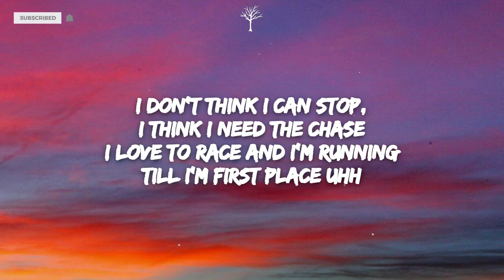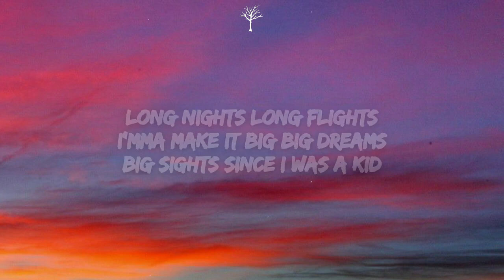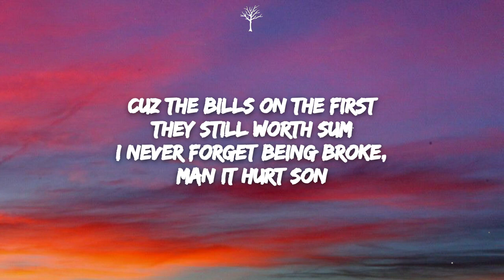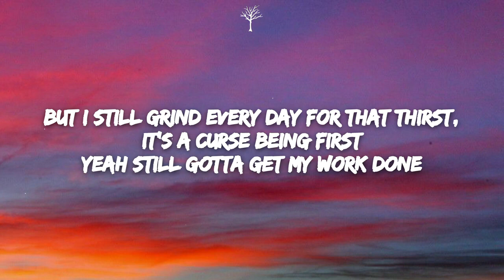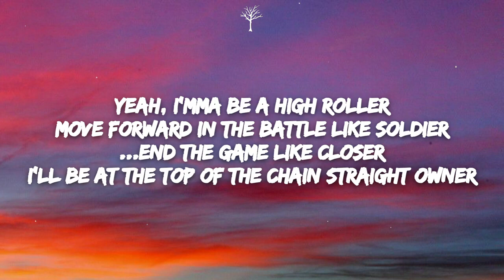NEFFEX POTUS Lyrics